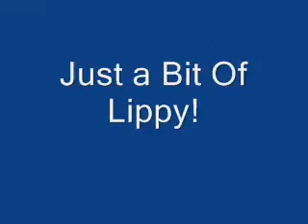Day 153-4 To Serakhs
The long hot road to Serakhs